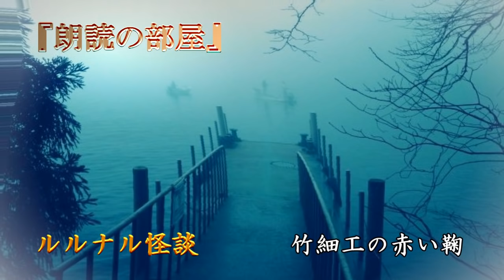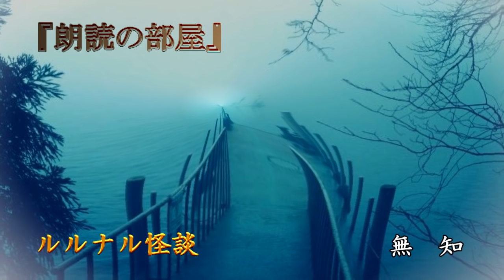【怖い話】 ルルナル怪談 本編二百八十七話 『山賊』 『無知』 含全８話収録 【怪談,怖い話,都市伝説,ホラー】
一週間お疲れ様でした。
週末の本編をお届けします。

８本立でお送りします。

『山寺』　　　　　　00:21～

『竹細工の赤い鞠』　05:26～

『無知』　　　　　　12:02～

『義理の姉』　　　　28:26～

『孵化』　　　　　　37:57～

『山賊』　　　　　　50:29～

『退職』　　　　　　01:03:45～

『旦那の元カノ』　　　　　01:06:18～

関連リンク
◆ルルナルTwitter